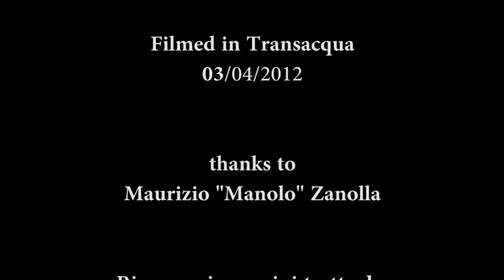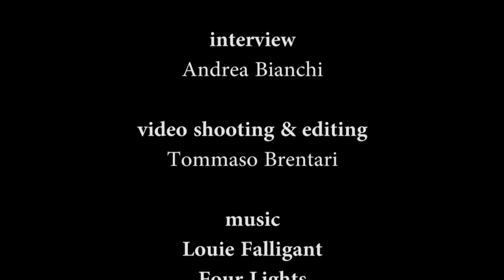MAURIZIO "MANOLO" ZANOLLA: IL MAGO - Video intervista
Schivo, Manolo, vive la sua passione per l'arrampicata in maniera personale, filosofica e romantica.

Soprannominato "il Mago", noi di Mountainblog siamo andati a trovarlo - nei giorni del 60° TrentoFilmfestival - nella baita dove vive, ai piedi delle Pale di San Martino.

Riprese e montaggio di Tommaso Brentari - Mountainblog.it